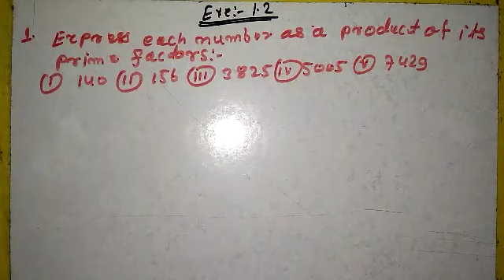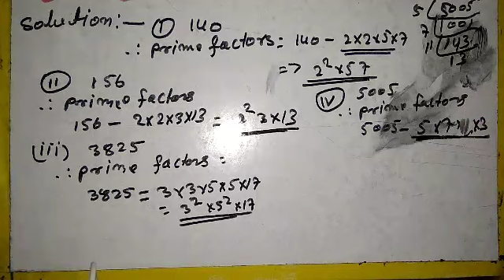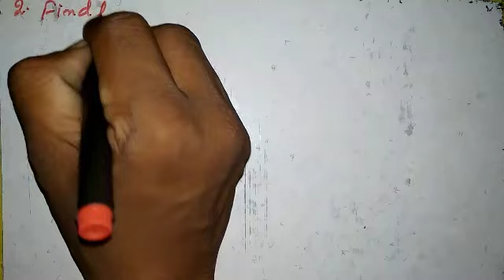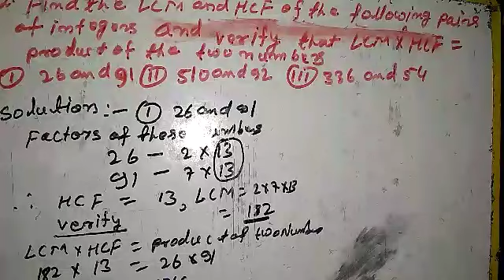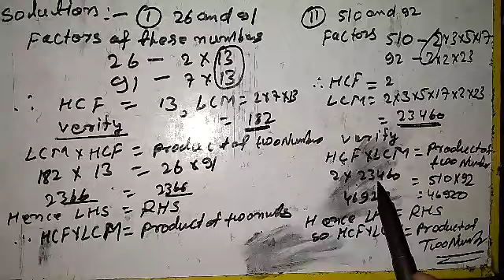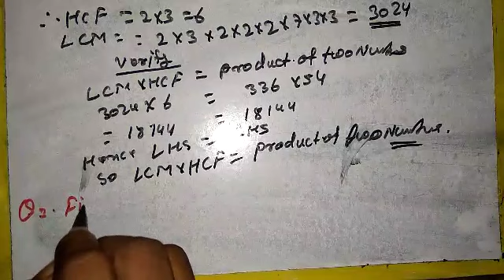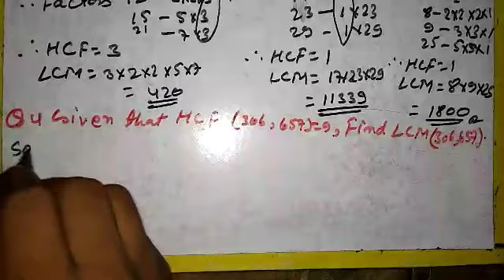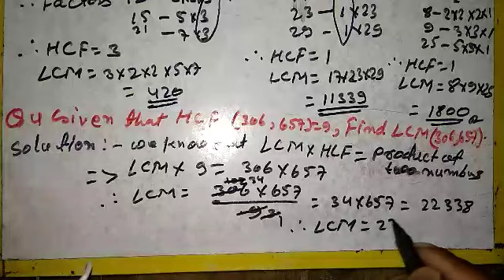GAIN STUDY CHANNEL Math Class 10th Chapter 1 Real Number Exercise 1.2 Video Part-2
GAIN STUDY CHANNEL Math Class 10th Chapter 1 Real Number Exercise 1.2 Video part-2, mathematics class 10 real numbers, Math class 10 real numbers vidyavision,tru math class 10 real numbers, NCERT solutions math class 10 real numbers, vedanti math class 10 real numbers.